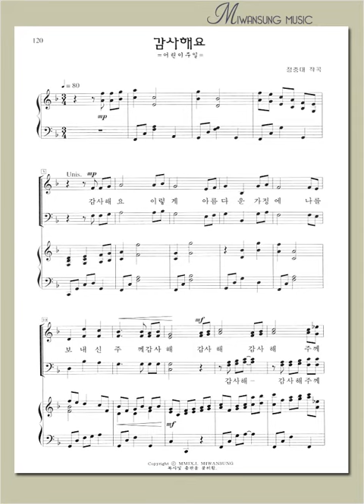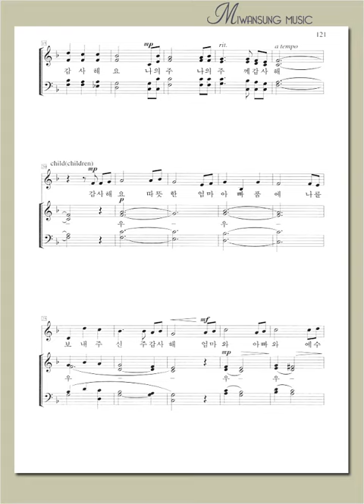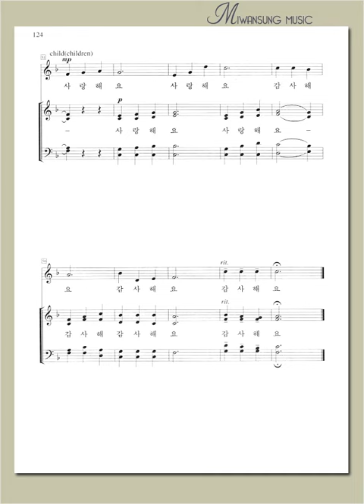하이라이트 18집 / 감사해요